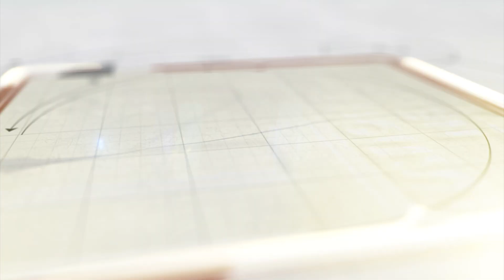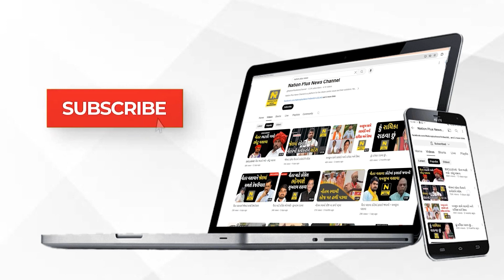રીલના ચક્કરમાં અટવાઈ ગયા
વડોદરા શહેરના આજવા રોડ કમલાનગર તળાવ પાસે રેસર મોટરસાયકલ પર જોખમી સ્ટંટ કરી અન્ય રાહદારીઓના જીવ જોખમાય તે રીતે રેસર બાઇક હંકારતા નબીરાઓની બાપોદ પોલીસે ધરપકડ કરી છે.